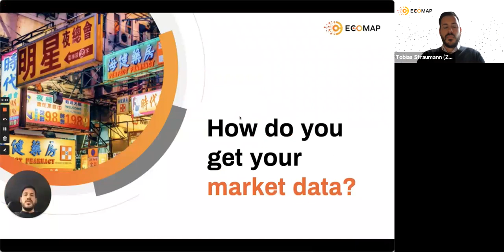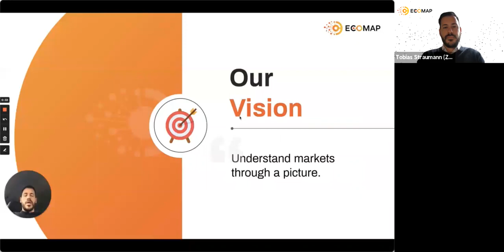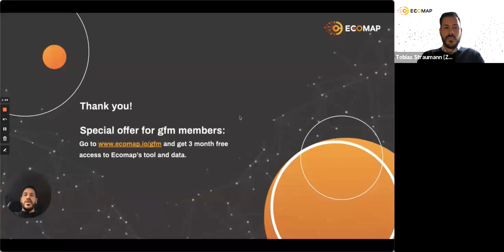gfm Startup Talk mit Tobias Straumann, Founder ecomap